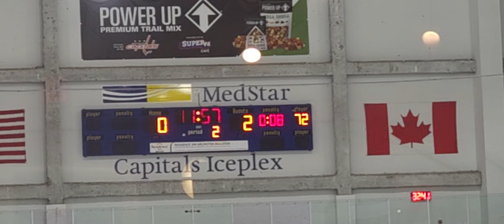Fall Season 2023- 01/20/24 Game 15 : Green vs. Navy Blue